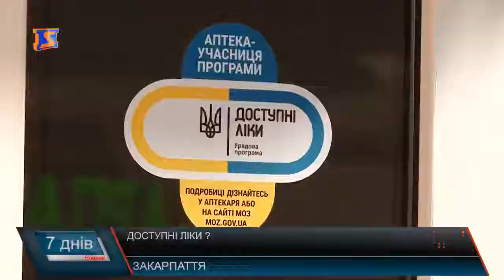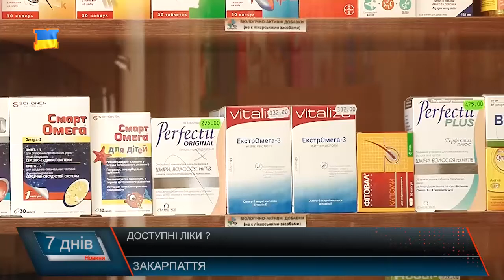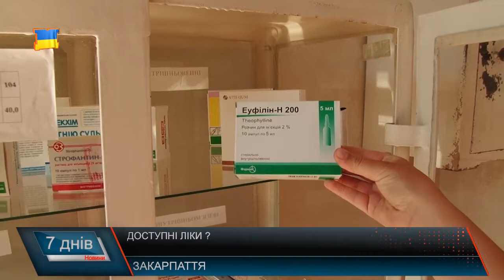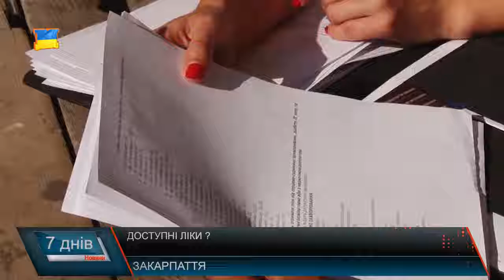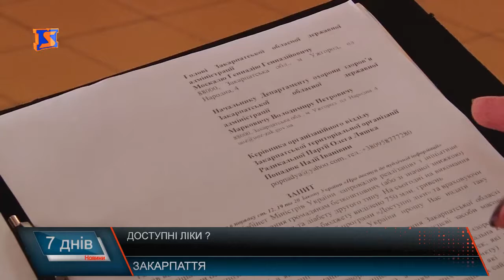Доступні ліки?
Урядова програма «Доступні ліки» в дії з 1 квітня. Мають право отримати ліки безкоштовно чи то з частковою доплатою хворі на цукровий діабет 2 групи, астматики та люди з серцево-судинними захворюваннями. Протягом кількох днів активісти всієї України інспектують аптеки, опитують та інформують жителів. На меті, дослідити конкретний стан справ. І журналісти разом з ними дізналися – є конкретні проблеми